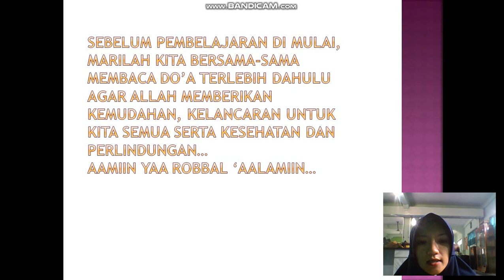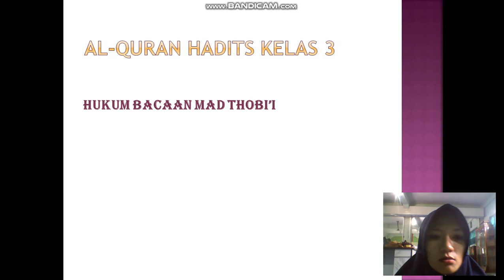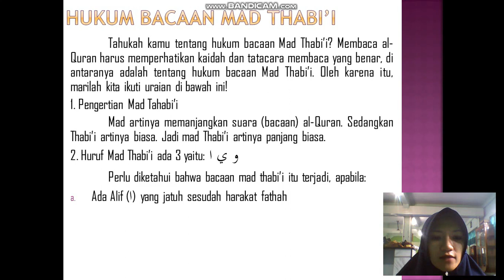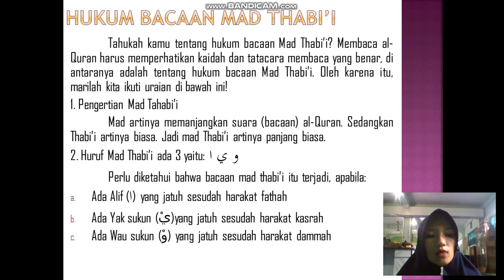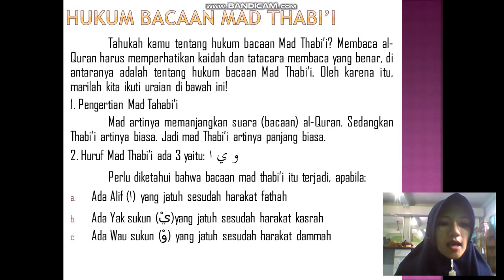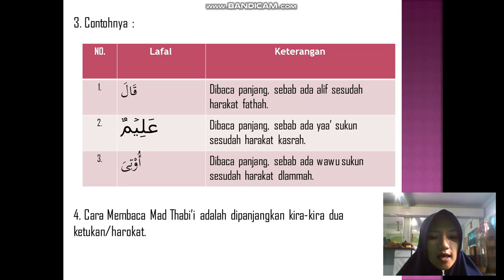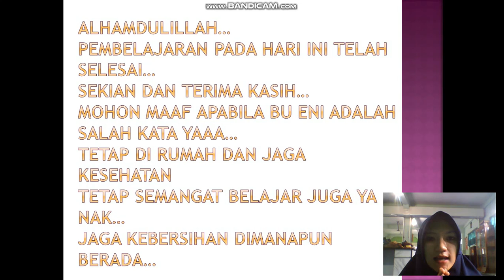BelajarbersamaSUKMA: Kelas 3 MI Islamiyah | Al-Qur'anHadits | Hukum Bacaan Mad Thobi'i